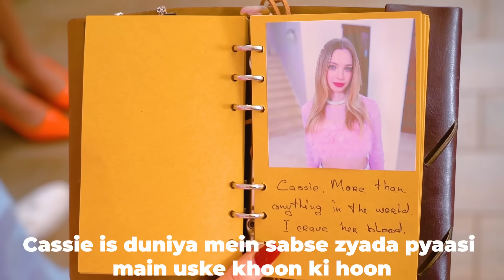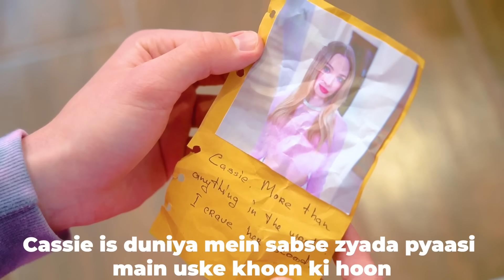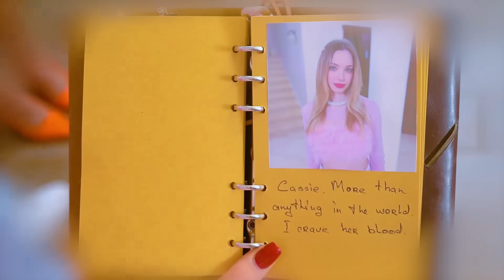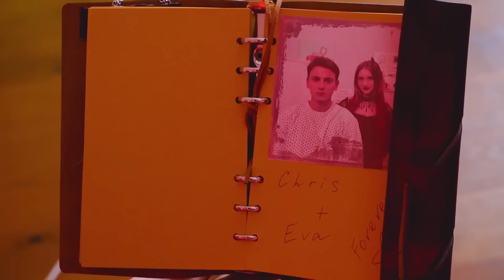मेरा बॉयफ्रेंड एक वैम्पायर है!? मुझे एक डरावने बॉयफ्रेंड से प्यार हो गया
यह डरावना लड़का कौन है जो स्कूल में किसी से बातचीत नहीं करता? इसका पता कैसी को चलेगा, जो दूसरों की तुलना में उसके करीब आने में कामयाब होगी। क्या यह सच है कि क्रिस एक वैम्पायर है जो उसके खून के लिए तैयार है?

इसमें कोई हैरानी  की बात नहीं है कि कैसी को एक वैम्पायर से प्यार हो गया, क्योंकि ईवा भी उसके बगल में एंडलेस  जीवन का दावा करती है! क्या वैम्पायर लड़की अपने क्रश को जाने देगी या अंत तक लड़ेगी? एक डरावने प्रेमी और एक नॉर्मल गर्लफ्रेंड  प्रेमिका के बीच रिश्ते की सभी मुश्किलें  नए वीडियो में आपका इंतजार कर रही हैं!